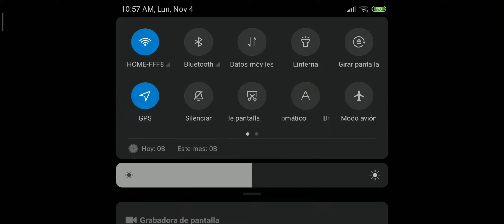RETO: GANAR CON EL PEOR WIFI - COD MOBILE #2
Hola de nuevo! Aquí les llego con un nuevo video (Este un poquito más trabajado). Espero que lo disfruten y se saquen algunas risas, no estaremos viendo en otro video pronto, chau!